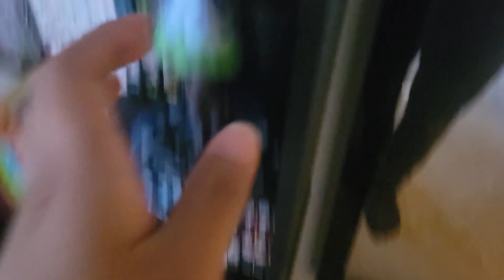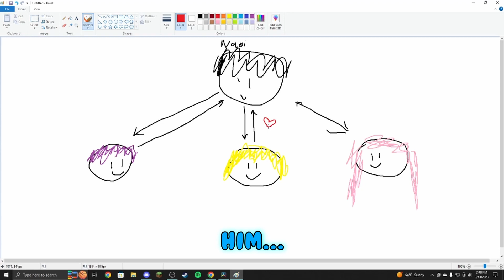The BEST Harem Anime Ever made?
Is A Couple of Cuckoos one of the better harem anime, beating out The Quintessential Quintuplets, Rent a Girlfriend, and more? Find out my thoughts on the anime by watching the vid!
I stream on YouTube Tuesdays, and Thursdays at 12 PM PST! (Or 8 PM PST on Mondays)
Let me know what else you'd like to see :)
Socials: @Esteblook